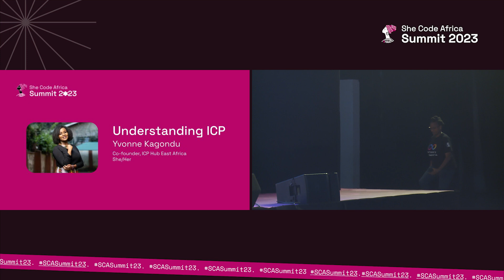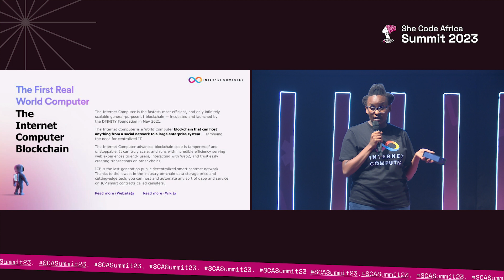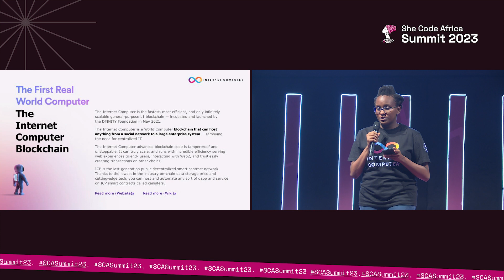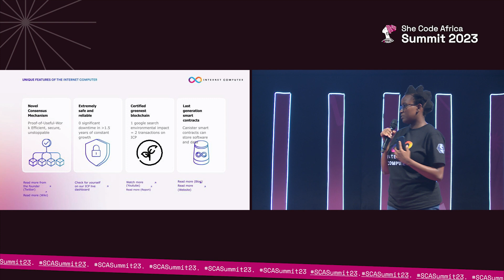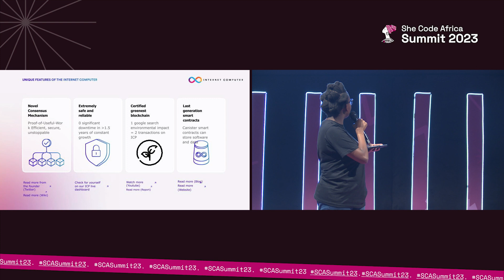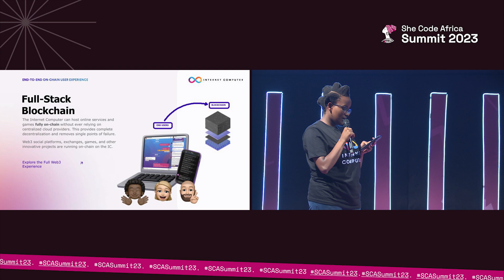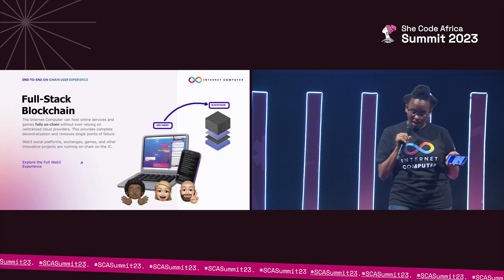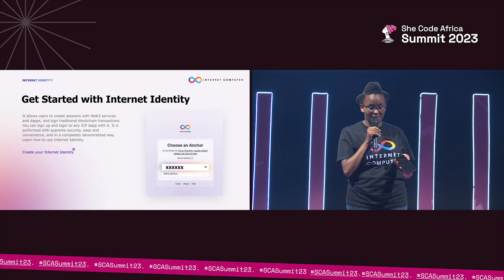Understanding ICP - Yvonne Kagondu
The She Code Africa Summit 2023 themed "Beyond Inclusion: African Women Shaping the Future of Tech" highlights the growth of African women in the tech industry. We want to prove that our goal goes beyond just including women but also recognizes their significant contributions, leadership, and impact in shaping the future of technology.

Hence the need to celebrate the unique perspectives, talents, and experiences that women BRING TO THE TABLE.

With a goal to create a space safe where these women attendees (in-person & virtual) can have different empowering conversations and training on different skills/career fields in tech while networking with notable women in the tech industry, sponsors and partnering Companies.

Use the hashtag SCASummit23 to follow this event on all social media platforms.

She Code Africa is a registered non-profit organization with the aim of empowering and celebrating women in tech across Africa.
Join our Community to : Get yourself a circle in your tech field, get more resources, build yourself by working on project with other women in tech, find collaboration buddies, ask an expert in the tech field about any challenges you face any project you are working on:

BE OUR BESTIES!

SCASummit23 WomenInTech WomenEmpowerment SheCodeAfrica